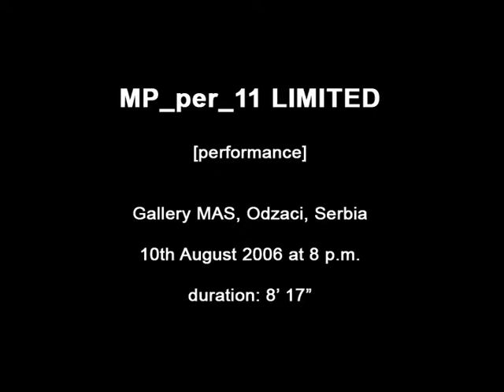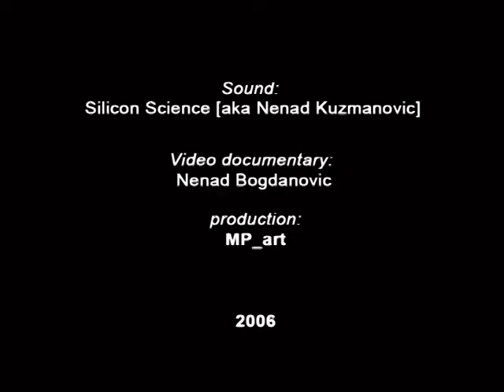MP_per_11 LIMITED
IMAF 2006 - 8th International Multimedial Art Festival 'MAS' gallery -- Multimedial Art Studio, Odzaci, Serbia
10 August 2006